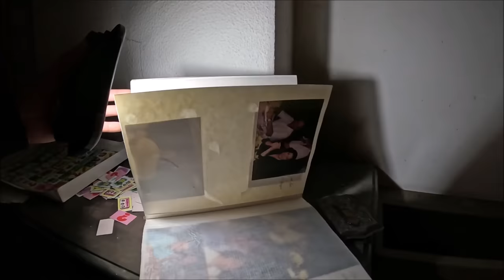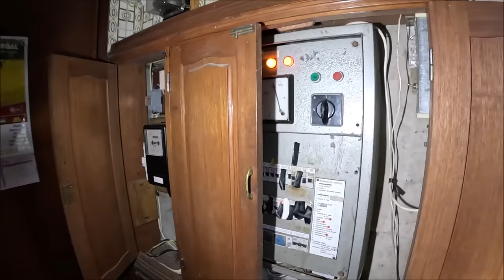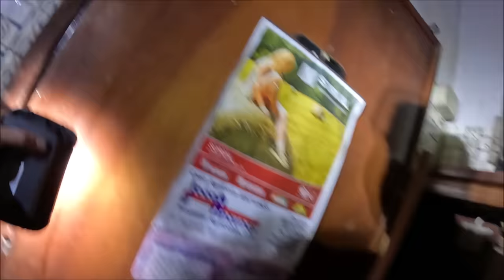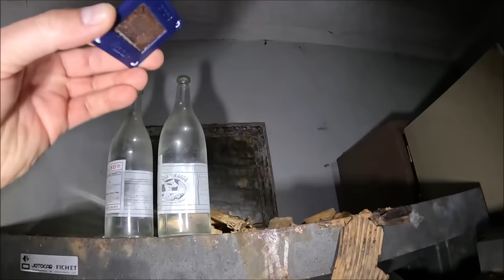Opuszczona villa Milionera Piwnica pełna wina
Film charytatywny. Pieniążki z zysku z tego filmu za miesiąc grudzień zostaną wpłacone na poniższą zbiórkę

Dla Fundacji Zmieniamy Niemożliwe
ul. Lipowa 3D
30-702 Kraków

Zachęcam również do wsparcia Fundacji, która sama dociera do potrzebujących i pomaga z serca. Dzieciom , Seniorom, Samotnym,Chorym.

Środki można wpłacić na zbiórkę z powyższego linku, a na stronie na fb można zobaczyć jak działają

To co znalazłem w piwnicach trochę mnie zszokowało 😱 Dlatego że willa jest opuszczona ponad 10 lat nie liczyłem na taką ilość ciekawego wyposażenia .